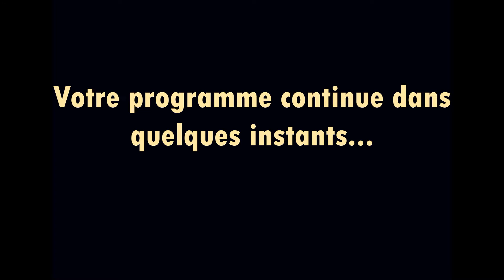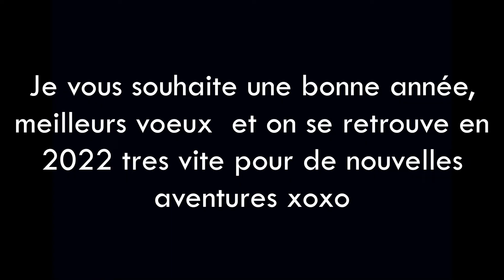LE GRAND BETISIER DE 2021